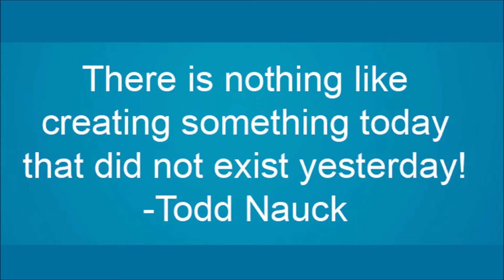ART TIPS for BEGINNERS #7 (HOW TO DRAW COMICS FROM THE HOOD)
Get more Art tips like this and more in the 80 pages of
HOW TO DRAW COMICS FROM THE HOOD

ERIK REEVES.